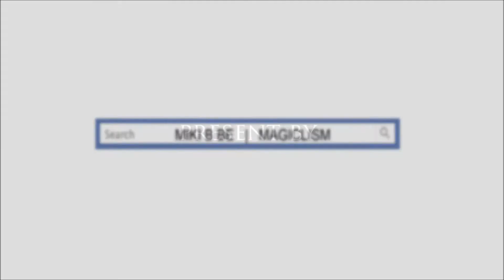Miki.B.Be 魔法の世界 - THIS RING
MAGICLISM Present

Miki.B.Be 魔法の世界
女魔術師Miki.B.Be為大家帶來她的魔法世界，希望把快樂帶給所有喜愛魔術的朋決！
「我覺得魔術是神秘的，同時又能給予人快樂的表演藝術。」

Today Feature Magic:
THIS RING

MAGICLISM Entertainment Ltd.